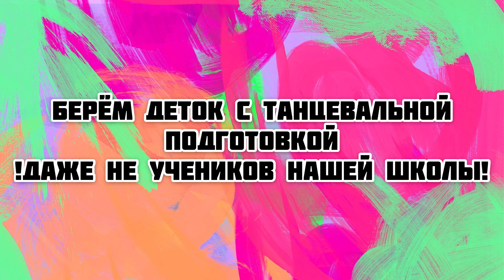Летний танцевальный лагерь💥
Не знаете чем занять ребёнка на каникулах? У нас есть для вас крутое предложение!
Что же в нем будет?😱 ⠀
⁃ Конечно много танцев в разных стилях💥 ⠀
⁃ Мастер-классы ⠀
⁃ Танцевальный батл ⠀
⁃ Растяжка ⠀
⁃ Мастер-классы по актёрскому мастерству ⠀
⁃ Игры на свежем воздухе ⠀
⁃ 2-х разовое питание (обед, полдник)🍽 ⠀
⁃ Конкурсы ⠀
⁃ Новые друзья и знакомства❤️ ⠀
⁃ В конце смены концерт для всех родителей💥 ⠀
Мы ждём всех деток от 7 до 14 лет
1 смена
27 июля - 9 августа
2 смена
10 - 23 августа
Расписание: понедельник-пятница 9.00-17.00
Стоимость 200 рублей
Запись у администратора или хореографа🤩